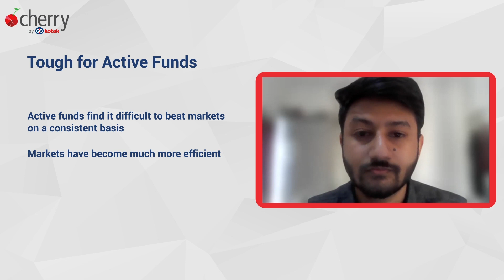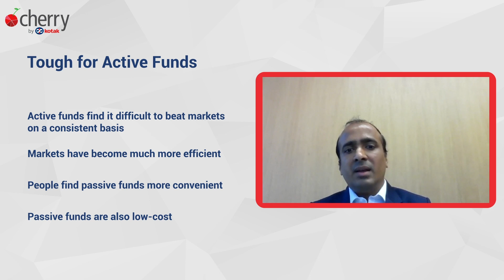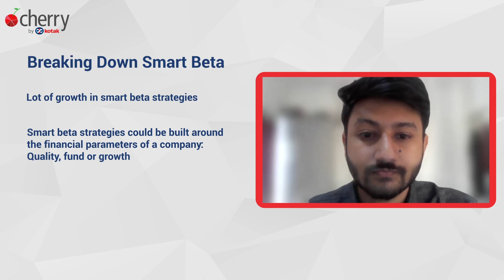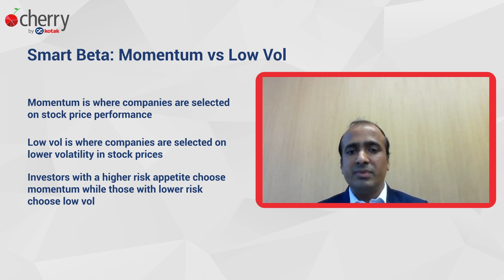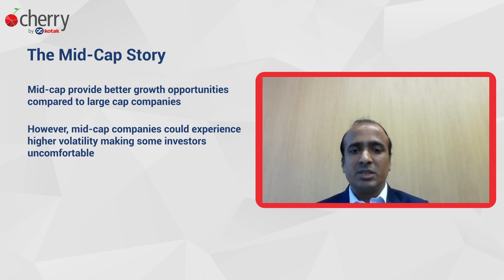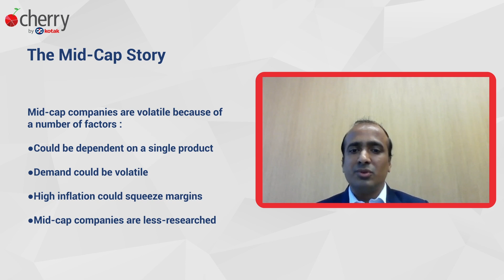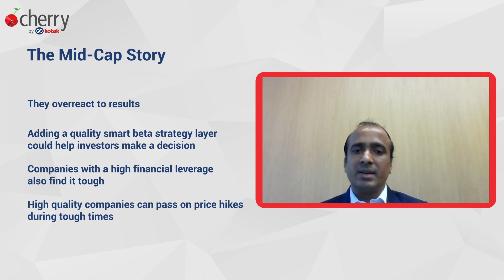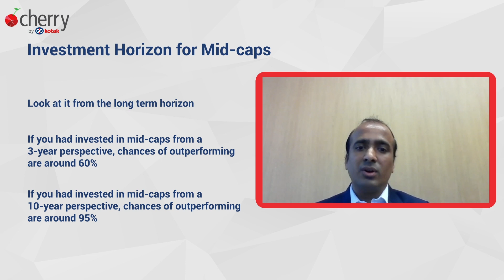Passive funds are a smart way to invest in mid-caps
The key to investing in the mid-cap space is having a long-term horizon. Smart beta strategies can be built around financial parameters of a company such as quality or growth. Sharwan Kumar Goyal from UTI AMC breaks down smart beta investing in mid-caps in this insightful video.